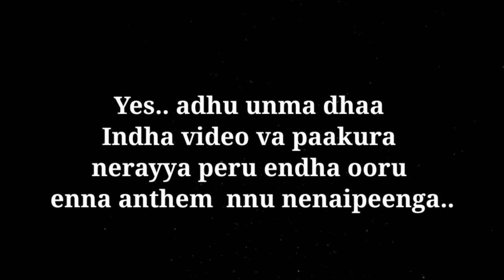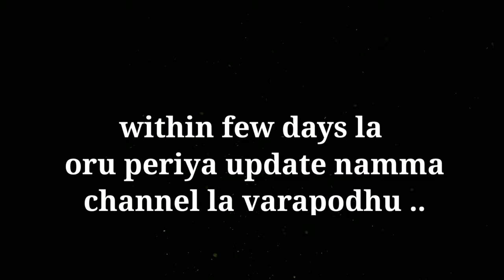PULIAMPATTI ANTHEM | RELEASE DATE / DROP OUT ? | ERODE | THAMIZHAR PRODUCTION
First of all thank you for your support even for our worthless video before . But now we need your hard support for our channel THAMIZHAR_ PRODUCTION in our next worthful project.